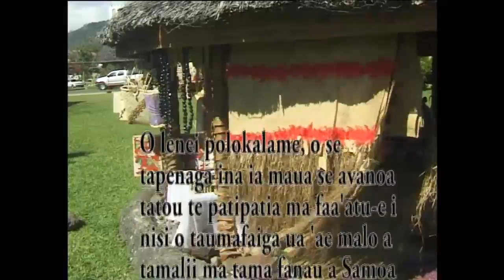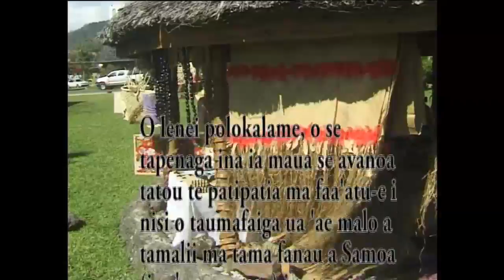Matalupe le Seuga: So'oalo Setu Mua interviews Rudolph Viliamu Berking